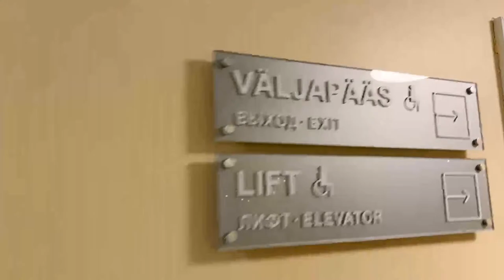The Night of Contemporary Jazz at Jaani Kirik Church in St Petersburg, Russia. LIVE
Live stream from Jaani Kirin Lutheran Church in St Petersburg, Russia where the creative collective of the significant jazz musicians - Vladimir Volkov, Igor Timofeev, Mikhail Maryishev and Sasha Mashin will perform "The Night Of Contemporary Jazz".

Vladimir Volkov is a Russian double bass player, composer, producer. Participant of many musical projects. He performed with Sergei Kurekhin, Vyacheslav Gaivoronsky, Vladimir Tarasov, Igor Butman, Leonid Fedorov, Sergei Starostin. Performs baroque music on viola da gamba. Manages the VolkovTrio project.

Igor Timofeev is a Russian saxophonist, flutist and guitarist. Creator of Bright, Welcome to the club, Perfect Karma groups. Collaborates with many jazz performers. Member of the "Aquarium" group (since 2003 with interruptions, flute, saxophone, electric guitar, mandolin).

Sasha Mashin is one of the most extraordinary and talented Russian jazz drummers. Since the mid-90s, Sasha Mashin became a member of Igor Butman's quartet, and then of the new ensemble "MosGorTrio". He successfully worked on the Russian jazz scene with such giants of the genre as Stanislav Grigoriev, German Lukyanov, Mikhail Okun, Vladimir Danilin, Victor "Arzu" Guseinov, Alexander Rostotsky. He actively participated and successfully continues to cooperate with the best jazzmen of the young generation Ivan Farmakovsky, Dmitry Mospan, Vitaly Golovnev, Sergei Golovnya, Anton Revnyuk, Leonid Shupik, Makar Novikov.

Mikhail Maryshev is a pianist, a brilliant representative of a new generation of Russian jazz musicians, a student of N.A. Russia of David Goloshchekin. He is currently actively collaborating with the leading double bass player of the Russian stage, Makar Novikov. Has performed on the same stage with outstanding domestic and foreign jazz artists, including Kirill Bubyakin, Anton Boyarskikh, Evgeny Strigalev, Nikolai Zatolochny, Artem Teklyuk, Makar Kashitsin, Artem Badenko, James Davis, Soweto Kinch, John Marshal, Todd Herbert, Joe Fanswort and other.